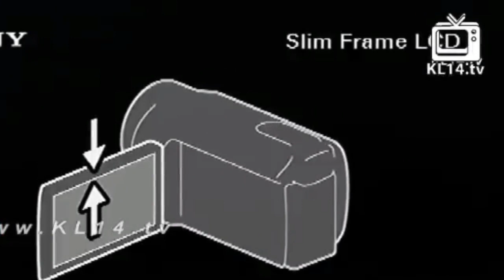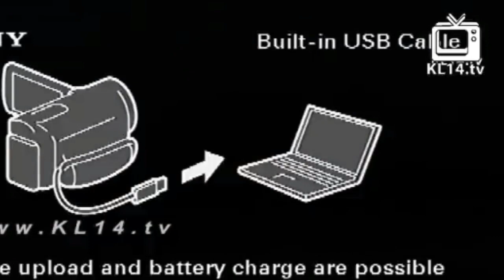മക്കൾ നന്നാകണോ [] ഖലീൽ ഹുദവി അൽമാലികി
Speaker: Khaleel Hudavi
Program: Islamic Speech Malayalam
Place: Kerala